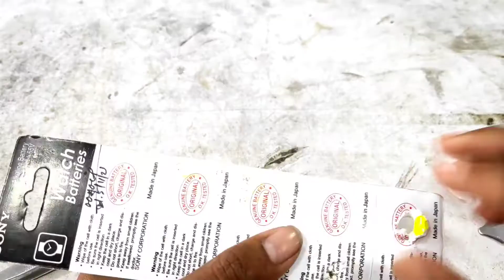Hand watch repair |Watch repair in hindi